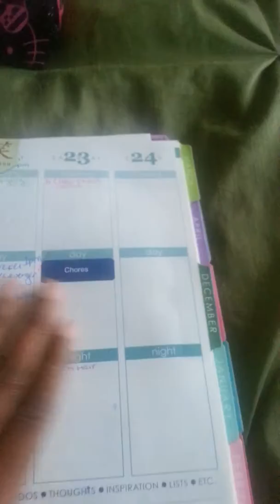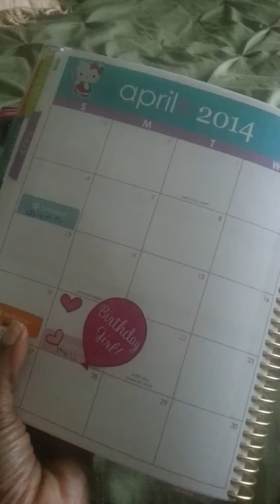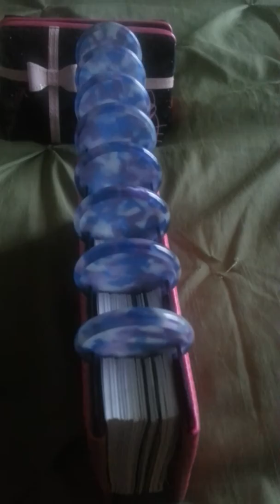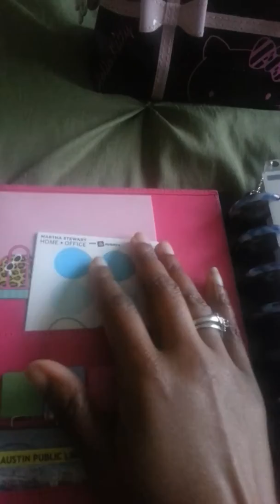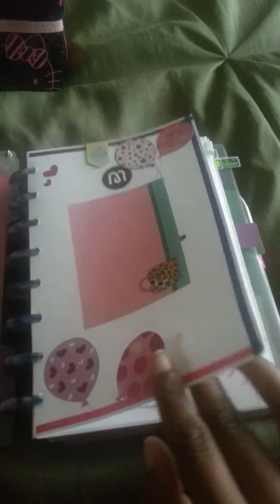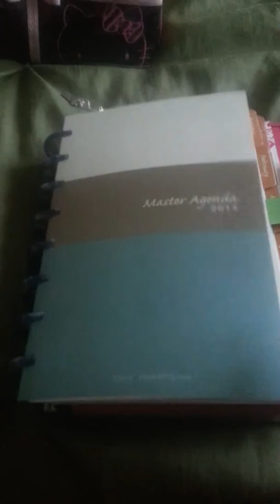Brief Intro Of My Arc Planner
Decided to try out the Arc system.